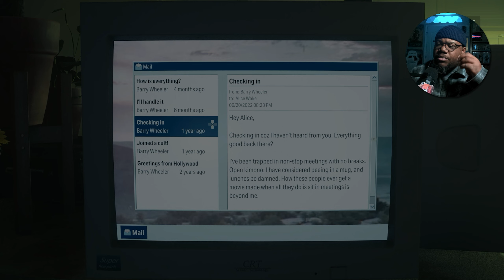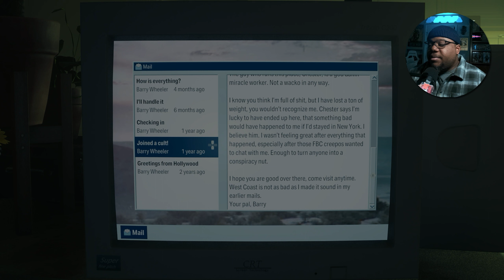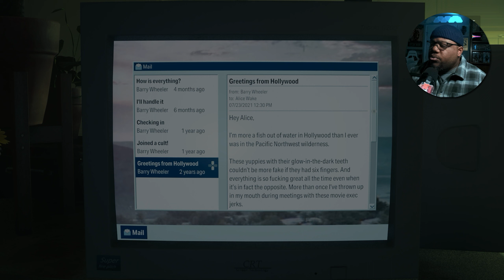WE CONFRONT TOM! | Alan Wake 2 | Return & Masks [Ep 12]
Can Alan Escape The Dark Place? [Initiation 6/7] 🔦📓